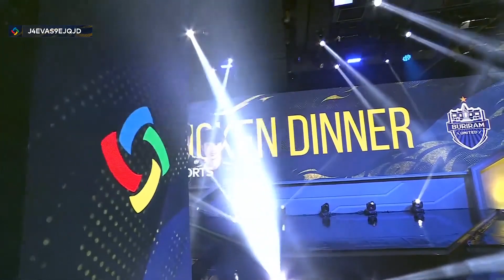PUBG Continental Series APAC MATCH 16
Saksikan pertandingan PCS lengkap bagi kalian yang ketinggalan nonton livenya!